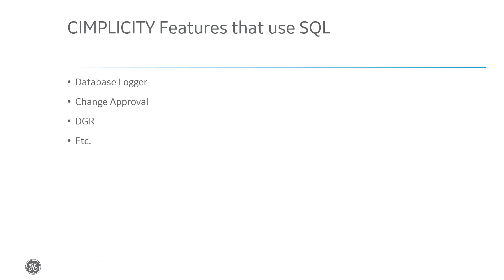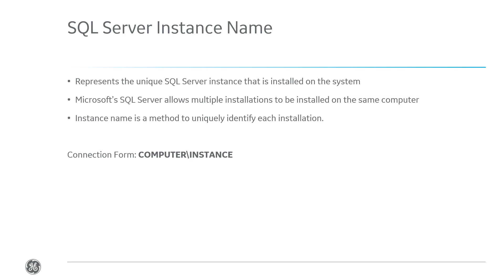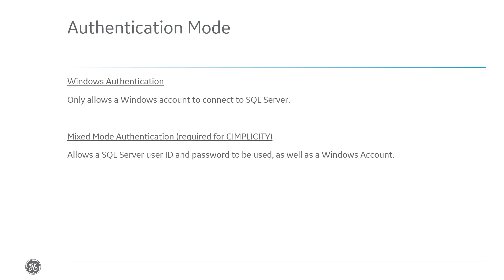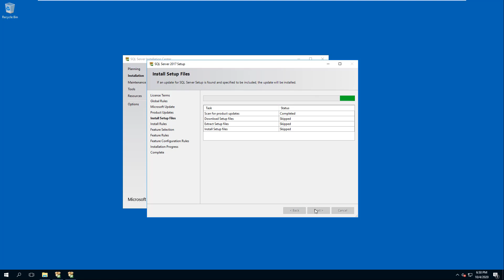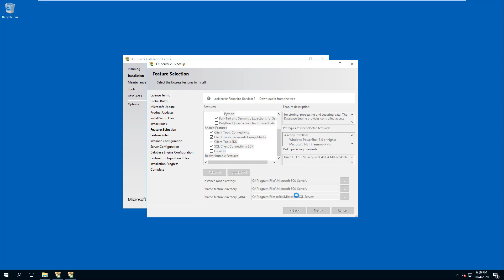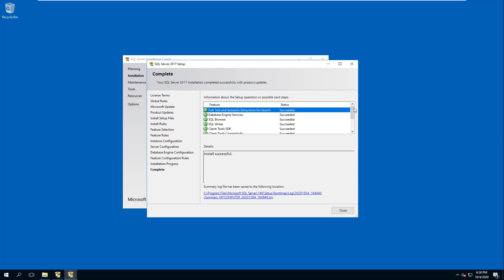How to Install Microsoft SQL Server Express 2017 for CIMPLICITY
Learn how to install SQL Server Express 2017 for use with GE Digital's CIMPLICITY HMI/SCADA software. Using SQL Express saves incoming data from Data Logger, Change approval & DGR features.

Jump to the sections:
0:00 Introduction
0:43 Prerequisites
0:57 Prompted Information
2:22 SQL Installation
3:34 Feature Selection
4:00 Configuration
5:00 Installation completion

CIMPLICITY helps optimize operator efficiency with high performance HMI while reducing risk with proven visualization and SCADA.  Get ready to increase your operations efficiency with CIMPLICITY. Watch this video and learn more today.